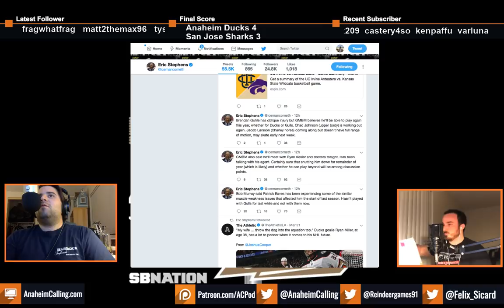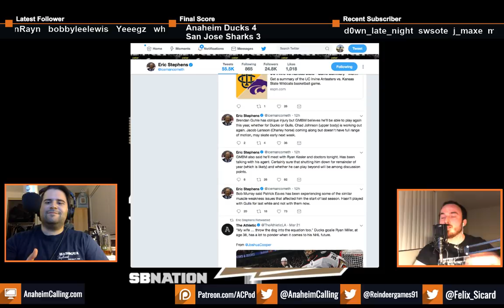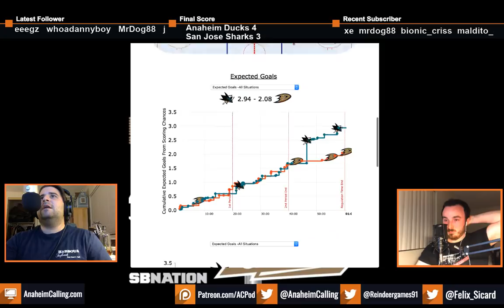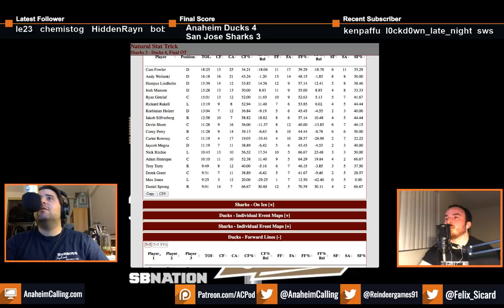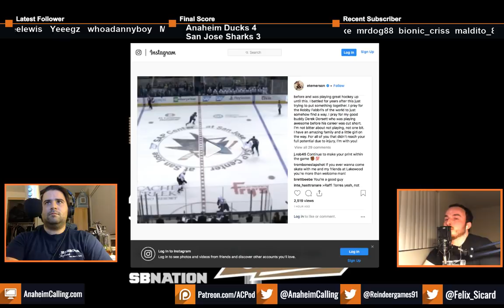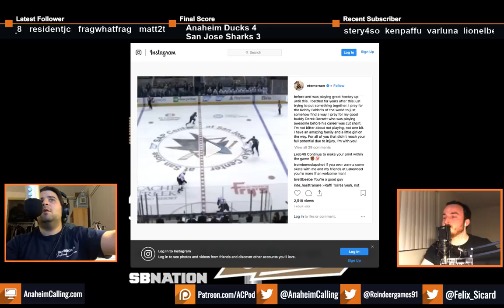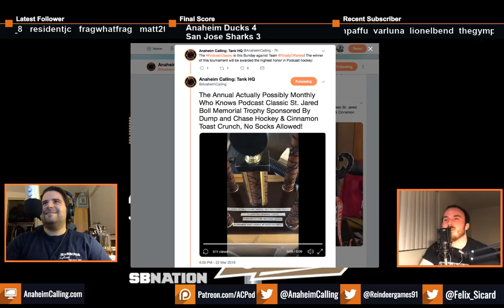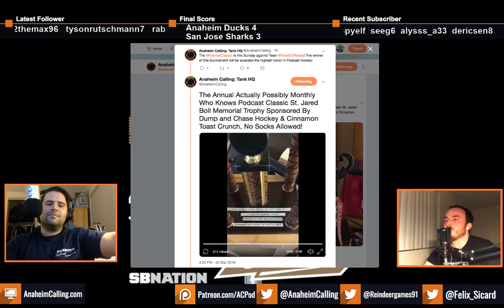Anaheim Calling The Podcast: Ducks vs. Sharks, Rakell’s Two Goal Night, Eaves and Kesler Update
On this episode, Felix and Jake discuss a range of topics including:

A full recap of the Friday night matchup between the Anaheim Ducks and the San Jose Sharks.

Rickard Rakell’s season long output.

Daniel Sprong’s reduced minutes.

Patrick Eaves and Ryan Kesler injury updates.

Jakob Silfverberg matching a career high in goals.

Also we now have merchandise!